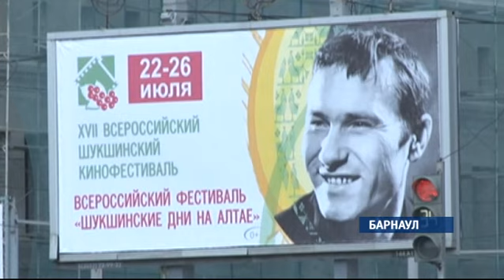Сюжет «Охота жить!» 23.07.15 (16+)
Шукшинские дни на Алтае набирают обороты. Сегодня второй из четырех дней. Семинары и лаборатории для молодых режиссеров и сценаристов, встречи с артистами и всевозможные выставки. Программы, посвященные творчеству великого земляка, проходят сразу на нескольких площадках краевой столицы. На некоторых из них побывала Юлия Годар.